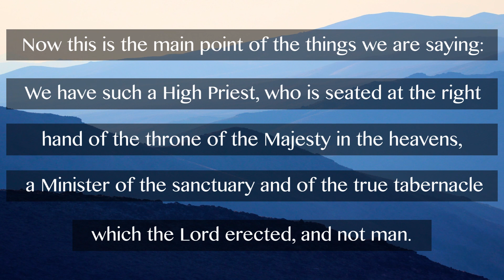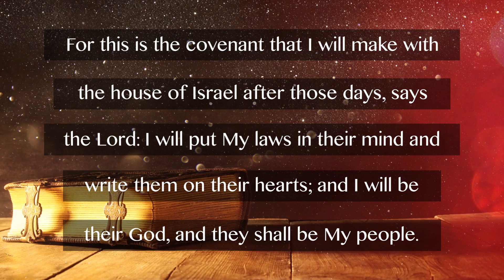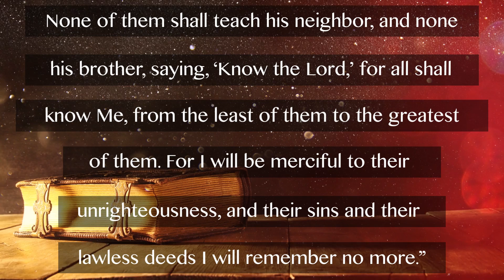Johnny Cash Reads The Bible: Hebrews Chapter 8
Johnny Cash, country music legend, reads The New Testament: Hebrews Chapter 8.